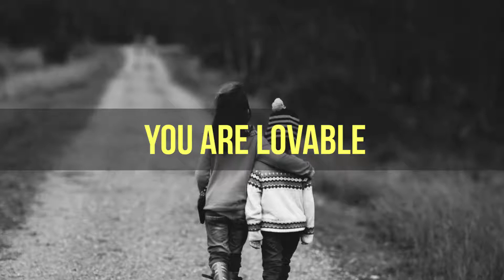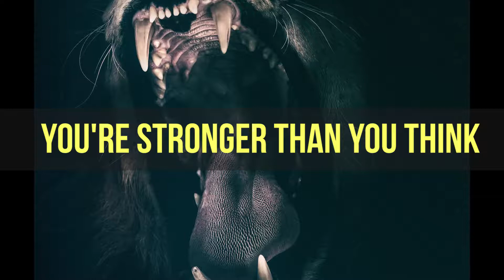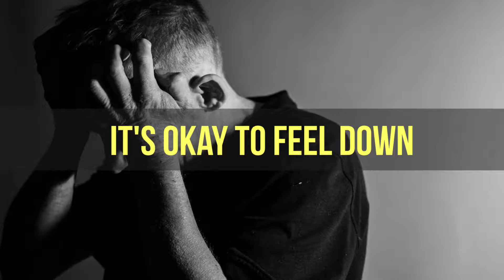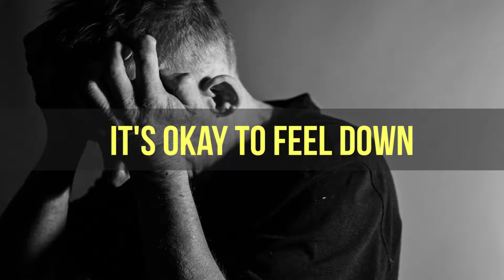MENTALISME : j'essaye de deviner qui vous êtes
Exercice de mentalisme ... ou réalité ?

A la base du mentalisme, il y a l'observation.

L’observation est très importante pour commencer votre formation de mentaliste, car vous ne devez plus vous passer d’aucun détail si vous voulez progresser rapidement dans ce domaine.

Cependant ... je ne vous connais pas, je ne vous vois pas, je ne vous entends pas. Alors je dois me baser sur des concepts de développement personnel pour avoir une chance, le genre qu'on trouve dans des livres comme La Puissance De Votre Subconscient, ou la Loi De L''Attraction ...

👨‍🔬 QUI SUIS-JE ?

Un jeune homme qui recherche constamment les stratégies de changement de VIE les plus efficaces ⚡

Je veux vous aider à maximiser votre potentiel grâce aux dernières découvertes en NEUROSCIENCES 🧠

Comment ? Grâce à des plans d'action ...
- où la motivation n'est pas toujours nécessaire
- où de minuscules habitudes font toutes la différence

Sinon ... longue vie à tout ce qui est quantifiable, au développement du cerveau humain et à la musique.